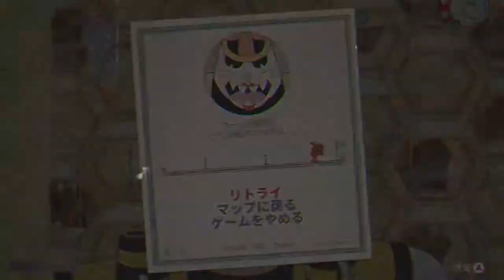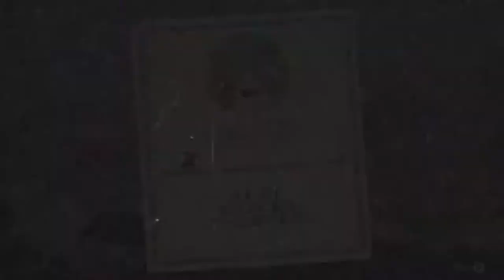#7【高難易度ゲーム】横スクロールで、その髭とハゲヅラは、ワイリーやん「カップヘッド」【Elza(エルザ)】